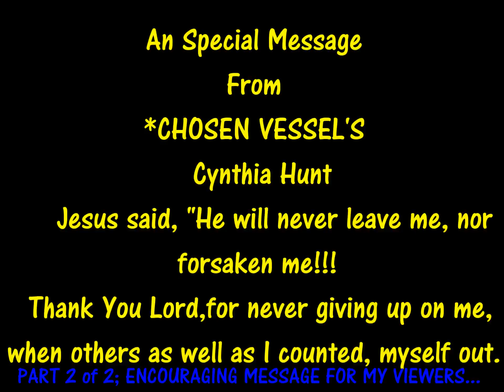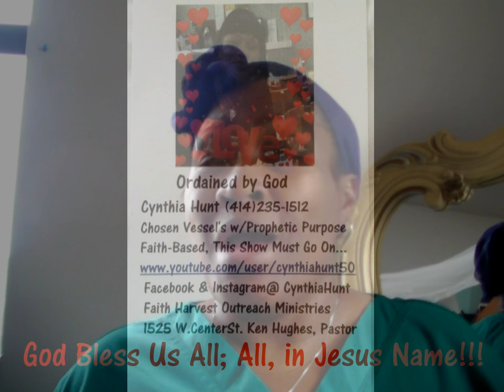For my YouTube Viewers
Words of encouragement!!! With God, all things are possible!!! Without Him, you can expect failure! I can do, all things through Christ, Whom strengthens, me!!! All, in His Name, "JESUS!!!"